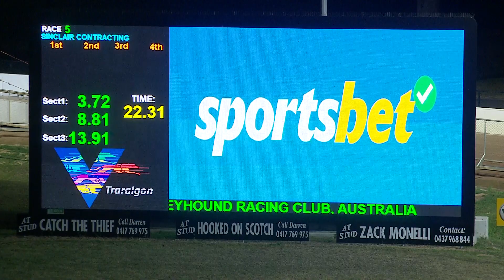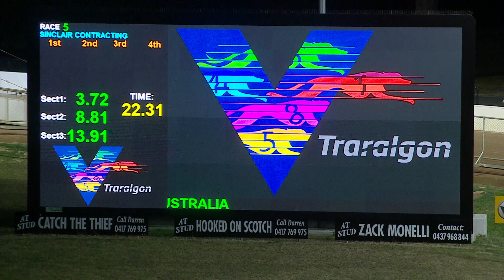TRA WED 21 FEB 24 R5